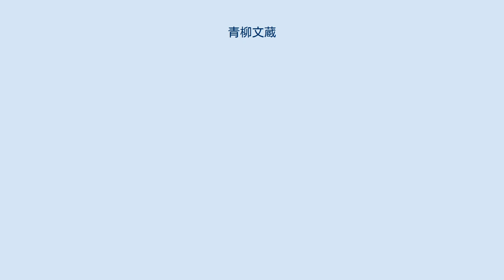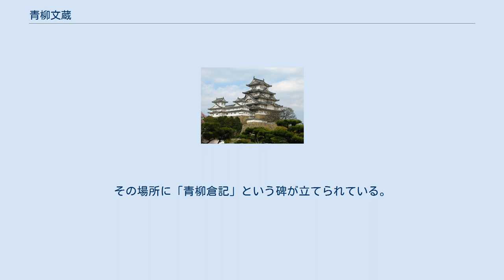青柳文蔵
青柳 文蔵（あおやぎ ぶんぞう、宝暦11年（1761年） - 天保10年3月14日（1839年4月27日））は、仙台藩領磐井郡東山町（現在の岩手県一関市東山町松川）出身の江戸時代後期の商人。
医師・小野寺三達の三男として生まれる。
名は茂明、号は東里、近水楼主人。
青柳文庫の名前の由来となった人物である。
 彼は清和源氏佐竹氏あるいは武田氏の後裔と称し、兄2人、姉3人の末子であった。
父は私塾もやっていたので幼いころから和漢の書物に触れる機会を持っていた。
18歳で江戸に出て、苦労しながら学問を続け、井上金峨に儒学を学んだ。
その後、公事師として財をなすに至った。
 1831年（天保2年）、仙台藩に書籍2,885部、9,937冊、また100両を贈り、藩はこれを公開図書館として一般に供することとなり、これが日本の最初の公開図書館となる。
仙台市青葉区一番町にその碑がある。
 また彼は郷里、松川に籾4,000石を収納できる蔵を建設、これは青柳倉と呼ばれ、その後まもなくの天保の大飢饉に際しては、人々を飢餓から救ったという。
その場所に「青柳倉記」という碑が立てられている。
彼の墓所は、東京都豊島区高田の金乗院にある。